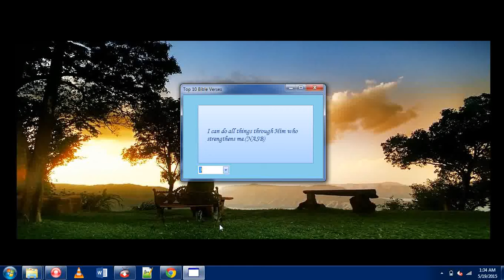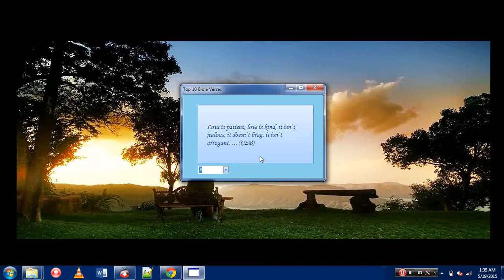Visual Basic 2010: simple msg box using top bible verse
Illustration of finished executable file using Visual Basic.